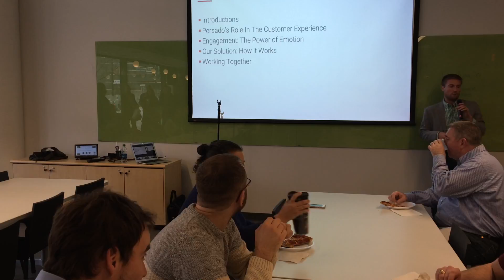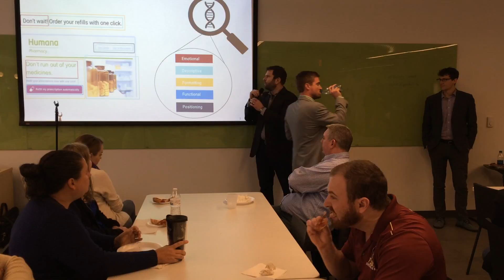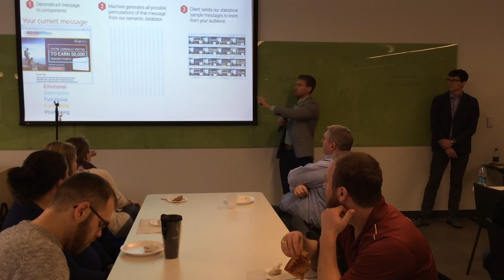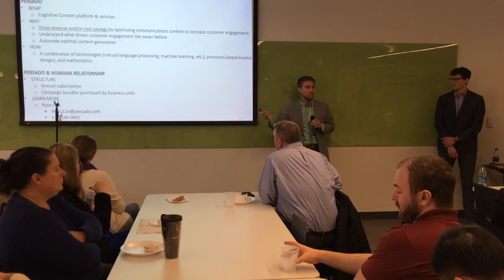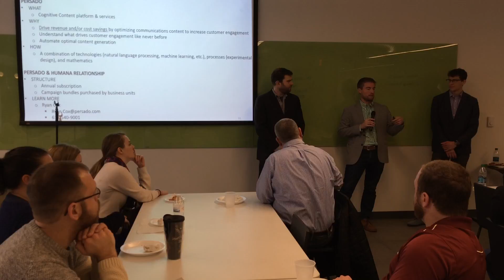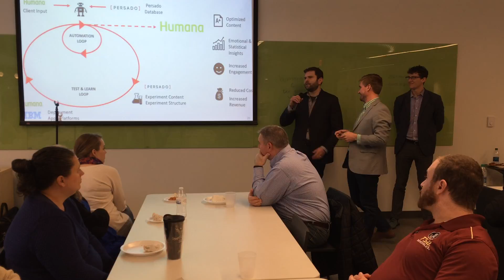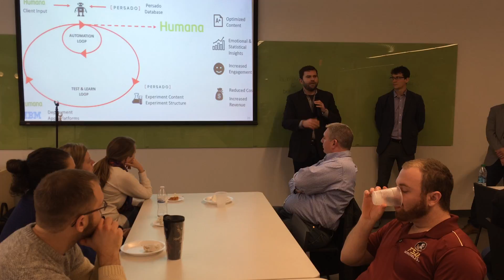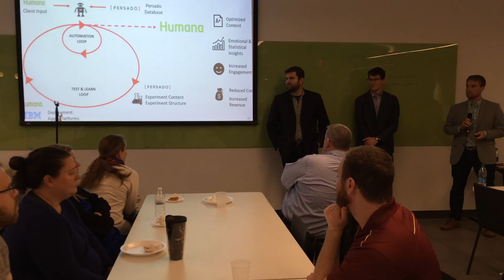Cognitive Content: Machine-Generated Content to Optimize Consumer Engagement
Persado’s cognitive content platform generates language that inspires action. Powered by cognitive computing technologies, the platform eliminates the random process behind traditional message development. Persado arms organizations with “smart content” that maximizes engagement with any audience, for every touchpoint, at scale, while delivering unique insight into the specific triggers that drive consumer action.